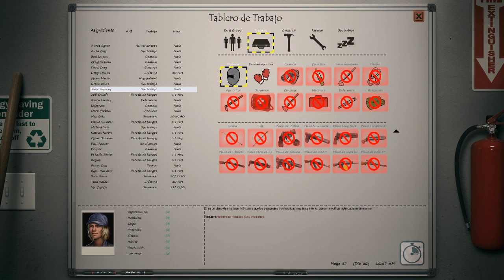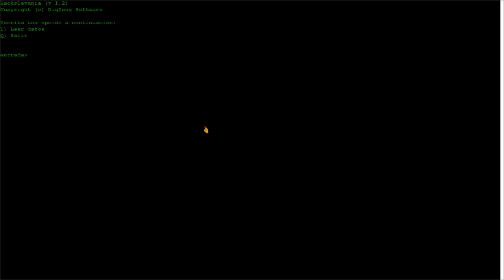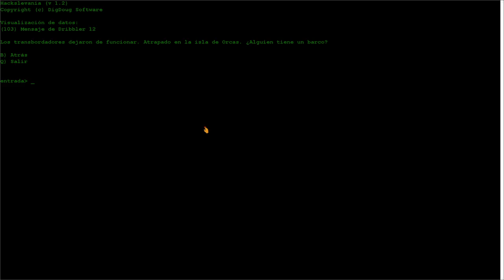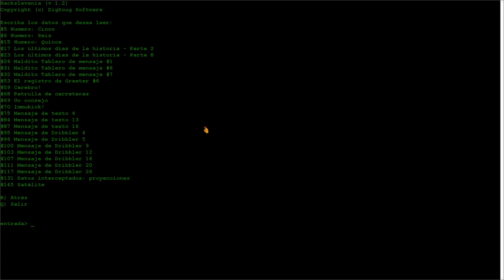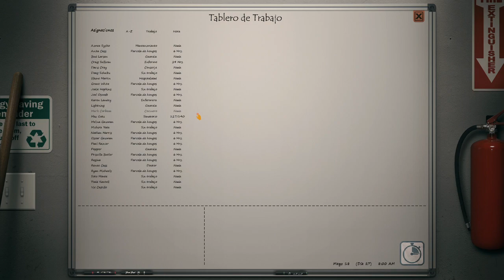Dead State: Reanimated | Que no estaban muertos, que estaban de parranda en Sotomonte's RPGs | D16/1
ESP | Jugando "Dead State: Reanimated" | Que no estaban muertos, que estaban de parranda en Sotomonte's RPGs | D16/1 -- Watch live